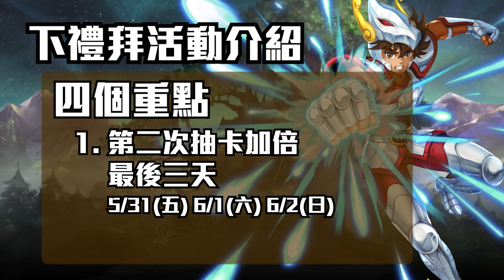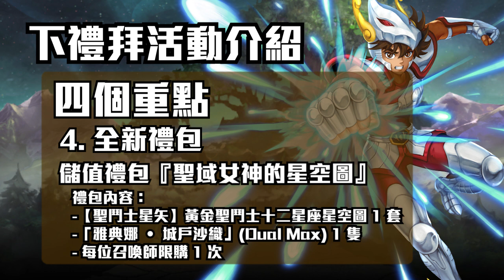【神魔之塔】下周活動介紹！一個夢魘兩個地獄 同時登場！